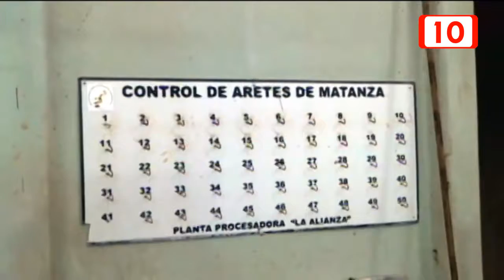La dirección de Obras Públicas del Ayuntamiento de OPB